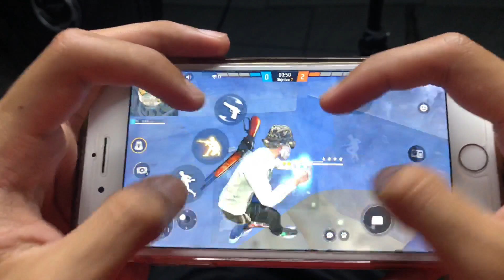God Of War 👑🎮